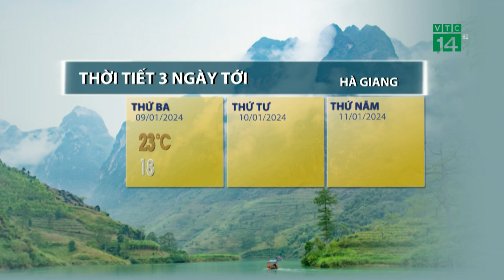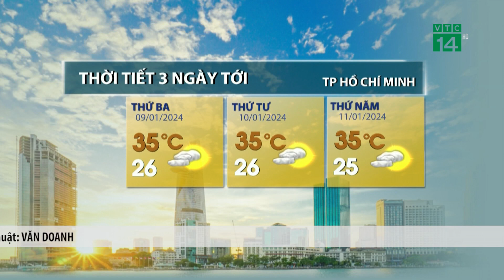Thời tiết 3 ngày tới (09/01 đến 11/01): Gió mùa gây rét tại Bắc Bộ | VTC14